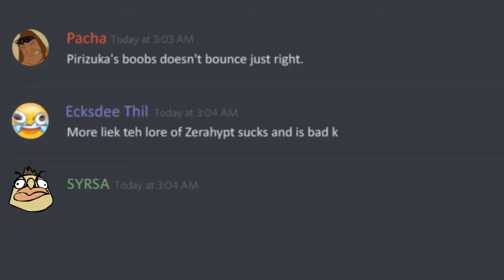When somebody talks shit about Zerahypt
Archivist's Note:
There's actually a longer version of this video, but I don't have it.